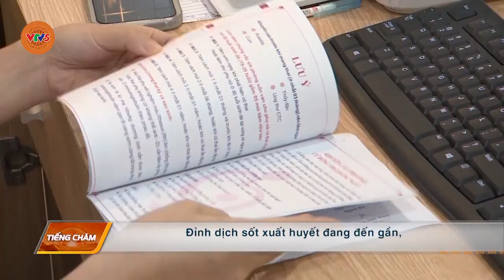[TIẾNG CHĂM] CẢNH BÁO NGUY CƠ SỐT XUẤT HUYẾT Ở PHỤ NỮ MANG THAI | VTV5